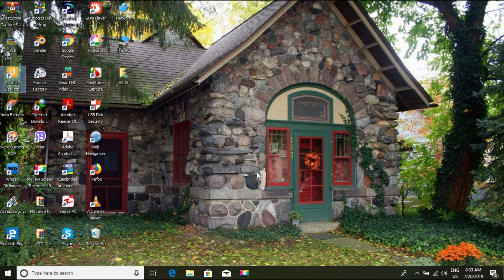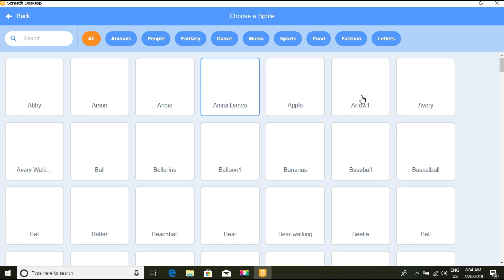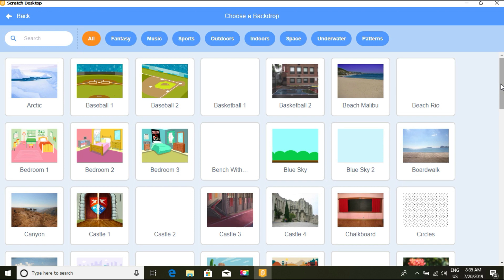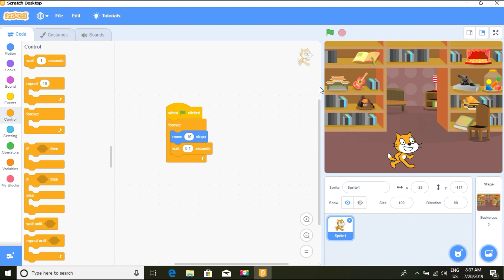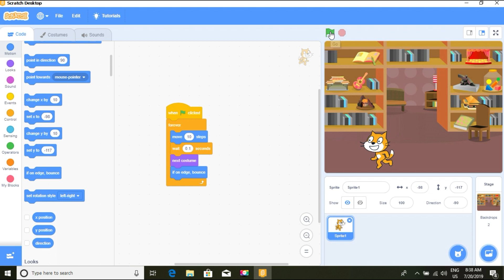Scratch Tutorial 1: Make your first Program in Scratch.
In this tutorial, you'll learn the basics of scratch. You'll learn how to make your sprite move on a stage